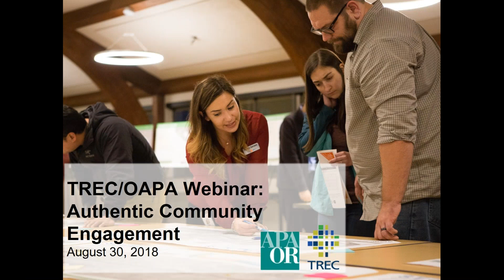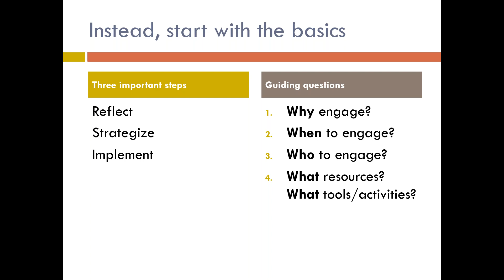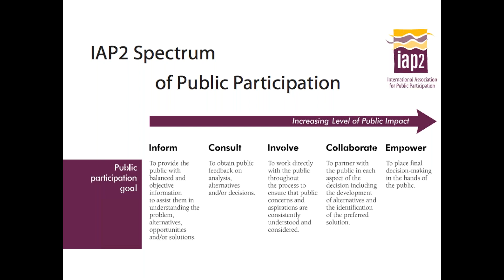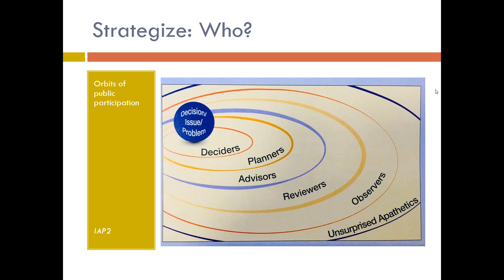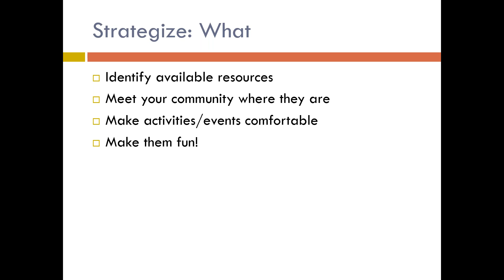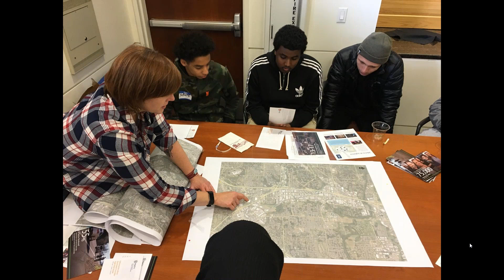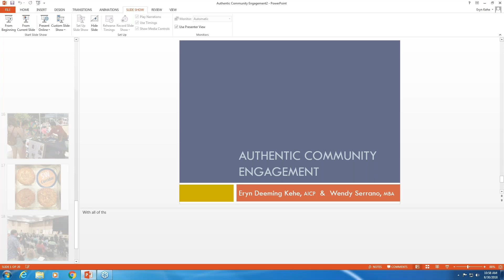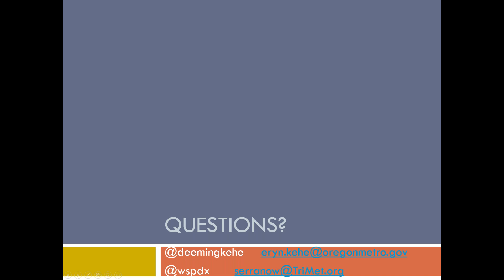TREC/OAPA Webinar: Authentic Community Engagement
Event Date: Thursday, August 30, 2018, 10:00am to 11:00am PDT Speaker(s): Eryn Kehe, Metro; Wendy Serrano, Trimet.